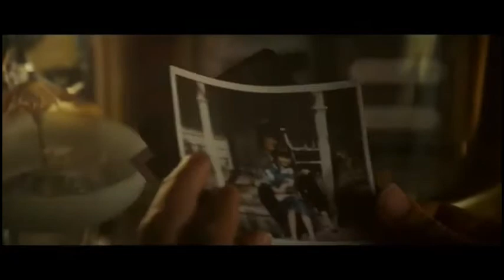ｂｌａｄｅ ｒｕｎｎｅｒ (A music video †ribute)▝ ▞ ▍ ▎ ▏░▒ ▀▄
ViDΞ◐ Edi✝ED By ν¡kΛ Ξ  song DIVINE : CHAINS (Feat. Foux)

Blade Runner 2049  in theaters now i† is a Masterclass in film making. I thought this song was perfect for this video and adds a new perception to its universe. This is a condensed version of the original so enjoy.

 ✡ Witch House, Darkwave. ✡

┫ DIVINE†CHAINS (Feat. Foux) ┣

Happy Pre Halloween 🕵